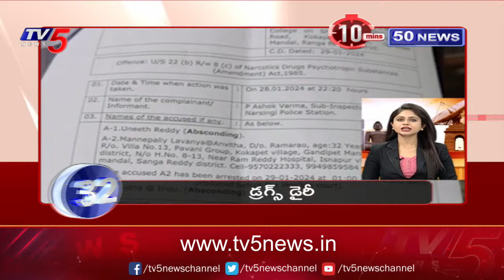10 Minutes 50News | Speed News | TV5 News Digital